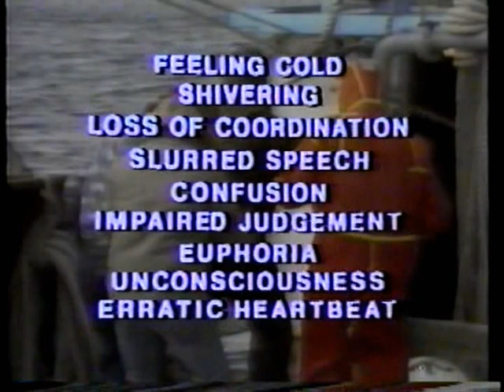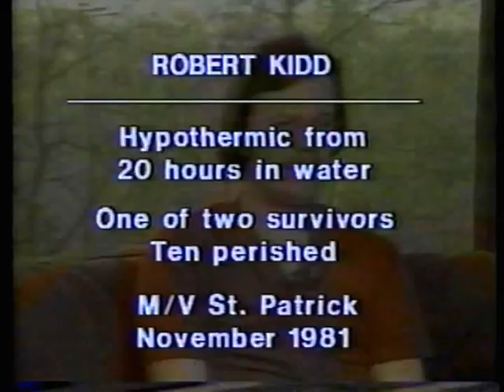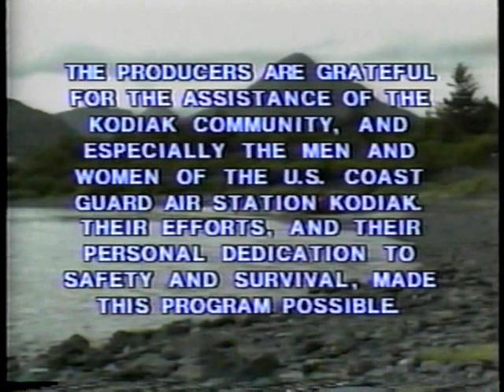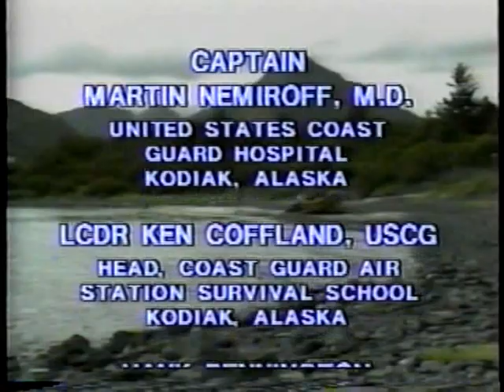How to Survive Hypothermia - Outdoor Wilderness Survival - Cold Winter Climate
More about hypothermia:

Hypothermia (from Greek υποθερμία) is a condition in which core temperature drops below the required temperature for normal metabolism and body functions which is defined as 35.0 °C (95.0 °F). Body temperature is usually maintained near a constant level of 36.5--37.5 °C (98--100 °F) through biologic homeostasis or thermoregulation. If exposed to cold and the internal mechanisms are unable to replenish the heat that is being lost, a drop in core temperature occurs. As body temperature decreases, characteristic symptoms occur such as shivering and mental confusion.

Hypothermia is the opposite of hyperthermia which is present in heat exhaustion and heat stroke. One of the lowest documented body temperature from which anyone has recovered was 13.0 °C (55.4 °F), in a near-drowning incident involving a 7-year-old girl in Sweden in December 2010.

Appropriate clothing helps to prevent hypothermia. Synthetic and wool fabrics are superior to cotton as they provide better insulation when wet and dry. Some synthetic fabrics, such as polypropylene and polyester, are used in clothing designed to wick perspiration away from the body, such as liner socks and moisture-wicking undergarments. Additionally, since the so much of the body's heat is lost through the head, face, and neck, it is vital that these areas remain well insulated.

The United States Coast Guard promotes using life vests as a method of protection against hypothermia through the 50/50/50 rule: If someone is in 50 °F (10 °C) water for 50 minutes, he/she has a 50 percent better chance of survival if wearing a life jacket. A heat escape lessening position can be used to increase survival in cold water. (summary from wikipedia.org)